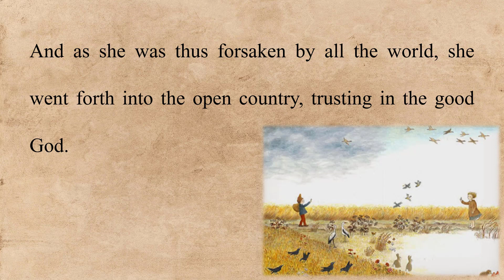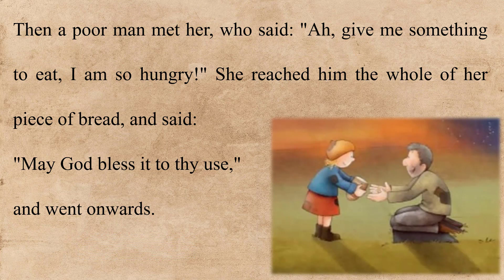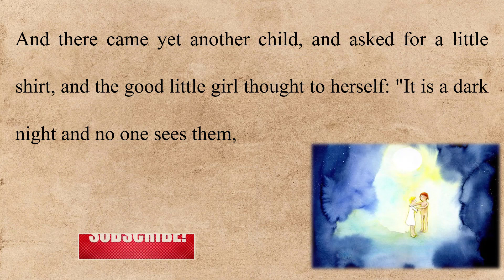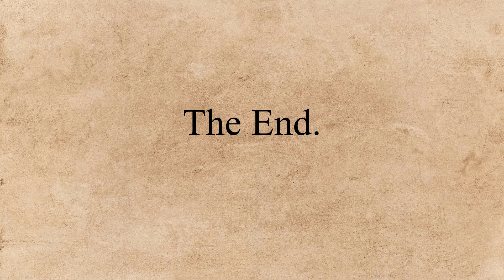Learn English Through Stories | The Star Money | Level Beginner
although she had just given her little shirt away, she had a new one which was of the very finest linen. Then she gathered together the money into this, and was rich all the days of her life.